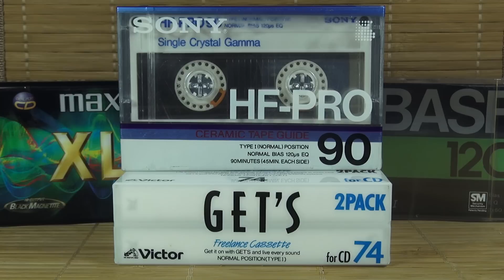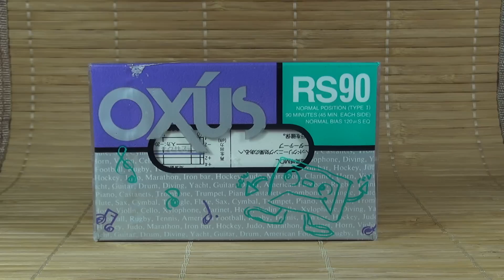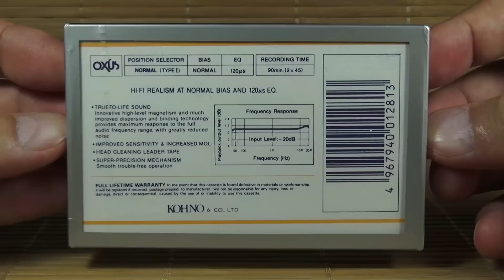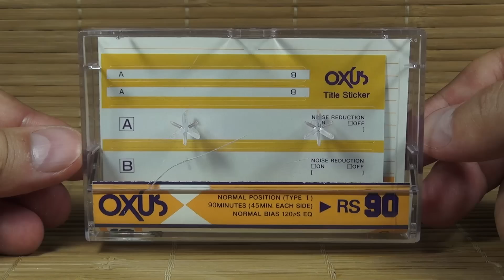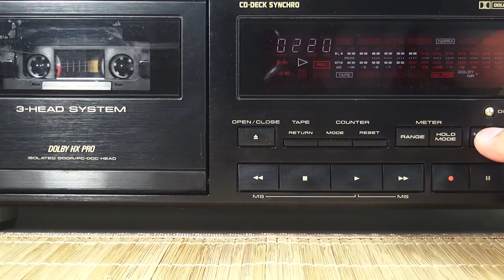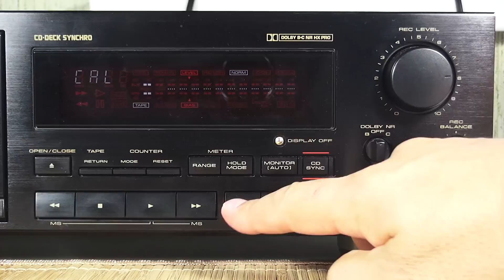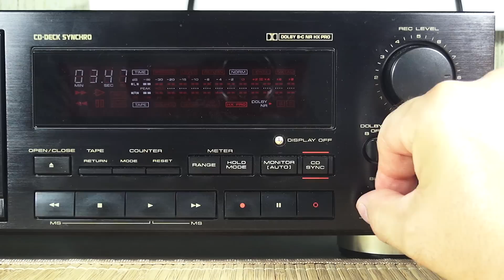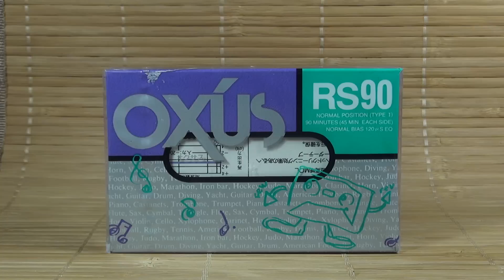Кассета OXUS RS90. Редкий японец из Кореи.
Редкая, дорогая и красивая кассета OXUS RS90
Вскрытие, обзор и тестирование кассеты
Телеграмканал! Присоединяйтесь!